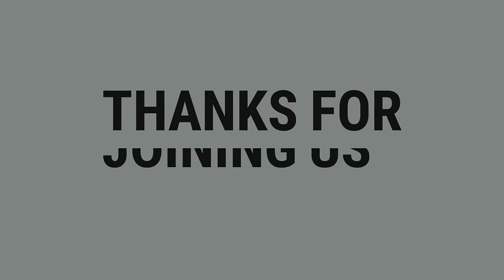How to Draw Signature like a Billionaire (For Alphabet "D")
Pen✍️ Used in this video

YOU COULD BUY PREMIUM MEMBERSHIP FROM,

or

Thanks for your continued patience.

Peace ♥